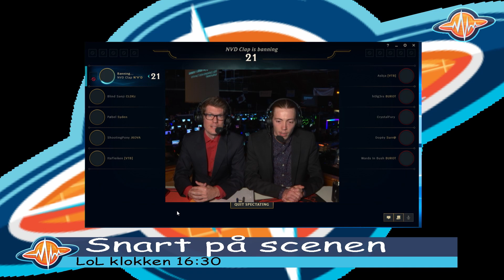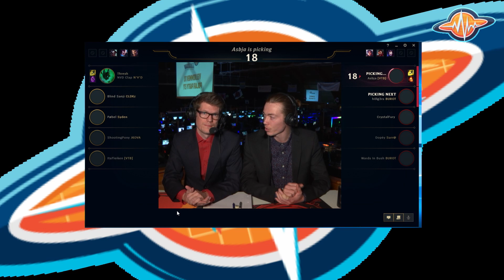PP27 | League of Legends | Smiths Bestevenner vs. Burot Esport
Her får dere se hele matchen mellom Smiths Bestevenner vs. Burot Esport i League of Legends – den første matchen som ble castet på Polar Party 27.

Castere: Jonah Grube Dahle og Marius Kultorp.

Polar Party arrangeres i Slagenhallen i Tønsberg av Polar Interesseorganisasjon, som er en frivillig non-profit organisasjon som har eksistert siden 2003.